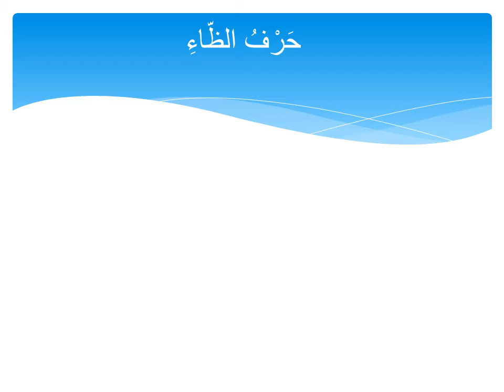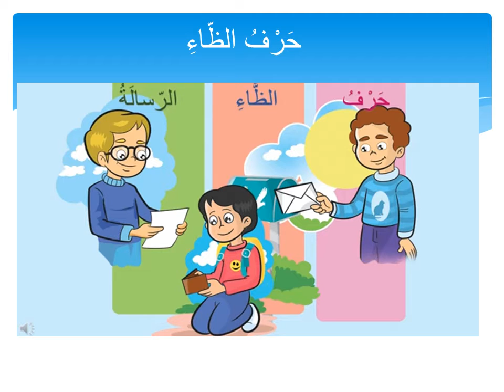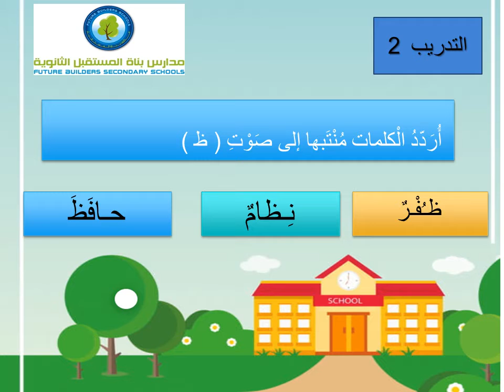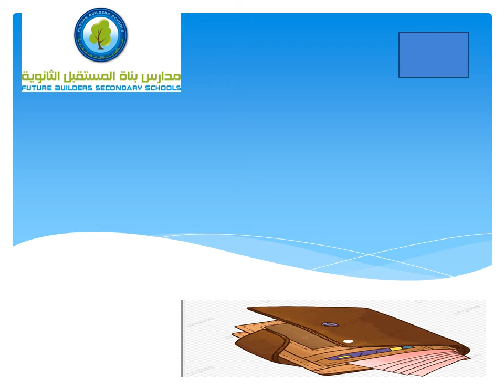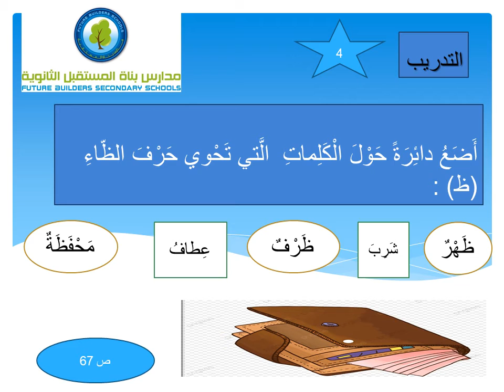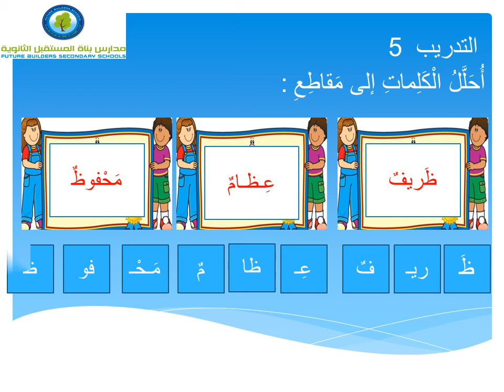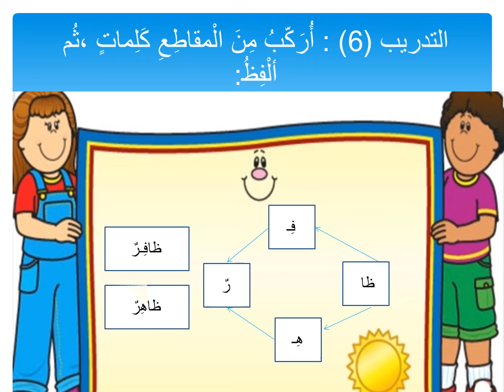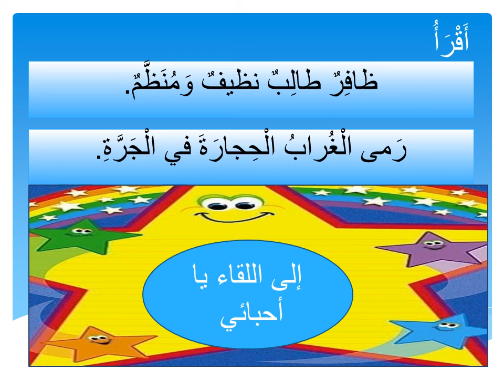درس اللغة العربية "حرف الظاء" الصف الأول الأساسي